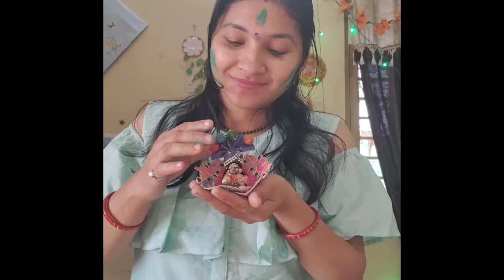🌺देखिए कैसे रंग बिरंगे रंगो से मनाई मैने होली / सुबह के 7: बजे से तैयारी / पानी से भीगकर हालत खराब😃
festival vlog
राधे राधे 🙏